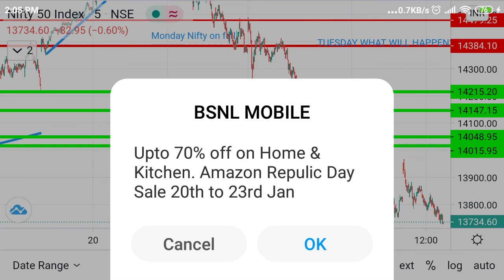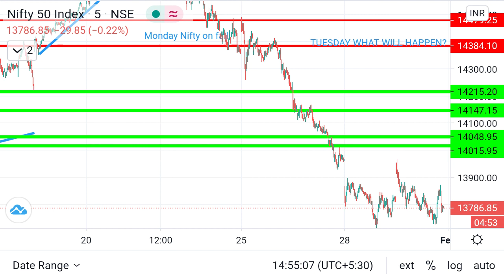Nifty On 28-01-2020❤️